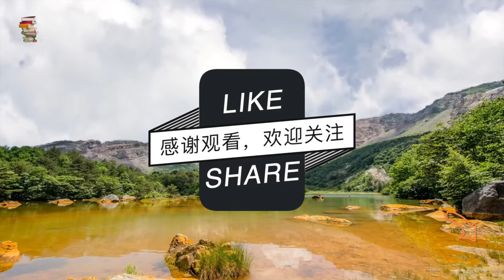成年人的生活，到底有多难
10句很刺骨的话，让你看清别人，明白自己。

1、大家总愿意去挖掘真相，但是没有人愿意相信真相。

我们每天都在不断接受着各种各样的信息，挖掘着信息背后的真相，却在真相来临时，选择了逃避。

不知道从何时开始，我们变得不再愿意相信事实，而只愿意去相信眼睛看到的。

我们活在自己虚构的世界中，做着自己愿意做的事，看着自己愿意看到的事实。但却并不愿意承认，即使是亲眼所见，也会有被欺骗的时候。

2、成年人的生活，哪有容易二字？有的，容易胖。

成年人的生活，除了工作、金钱不由自己，连身材也已管控无能。

很多人每天嘴里说着“减肥”，可行动永远在落后：

明明说好了不吃晚饭，可到了饭点还是熟练地打开外卖软件；

明明办好了健身卡，一年过去，卡失效了，可次数一点没少。

俗话说：“三月不减肥，四五六七八九十月徒伤悲。”

眼看着冬天已经来了，可身上的肥肉依然紧紧相依，永不放弃。

3、人生的真相是这样的：我敢骂天骂地，但是我不敢骂楼上每个周末都在装修的邻居。

生活中，总有这么一群人，喜欢躲在虚无缥缈的网络中，打着正义的名号，做着自诩正义的事情。

为了引起关注，他们发表不雅言论来攻击他人，肆无忌惮地揭露着别人的伤疤。

他们当中，有的是为了发泄私愤，有的是为了博人眼球。

而在现实生活中，这群人却像普通人一样，遇事不声张，受了委屈也不敢为自己抱不平。

都说没有尊重的评价与“绑架”无异，在这个言论自由的时代，希望每个人都能谨言慎行，不要让自己的发声变成对他人的“绑架”。